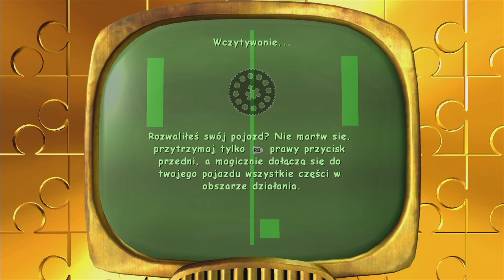Zagrajmy w Banjo Kazooie Nuts & Bolts #007 Wyjątkowa piłka nożna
Kolejna gierka z klasyków firmy Rare.

Misiowy humor, pobudzanie kreatywności, męczenie logiki?
Przygodo nadchodzimy 😸

-GRAMY NA-
Xbox 360 Arcade